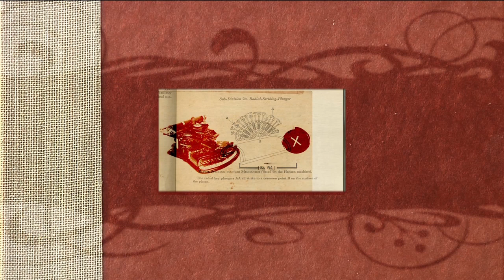The Evolution Of A Writer - 12 Authors Discuss | Panel | Writers' Confessions | Canadian TV Show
Is the person who begins a book the same as the person who finishes the book? How much does the process of writing a book change the writer? In this episode, The Evolution Of A Writer,  David Leavitt,  Michael Crummey, Ray Robertson, Michael Winter, Helen Oyeyemi, Gail Tsukiyama, Tracy Chevalier,  Vendela Vida, Elizabeth Hay, Shani Mootoo, Paul Quarrington, and Clem Martini speak about the experience of years passing, living through a powerful character, and detailing the trauma that a story may entail and how these experiences affect the life of the author.

Writers:
0:00 David Leavitt
0:29 Michael Crummey
0:51 Ray Robertson
1:08 Michael Winter
2:27 Helen Oyeyemi
2:54 Gail Tsukiyama
3:23 Tracy Chevalier
3:40 Vendela Vida
4:31 Elizabeth Hay
4:47 Shani Mootoo
5:31 Paul Quarrington
6:26 Clem Martini

Continue watching excerpt from Writers' Confessions!

Created By: Michael Glassbourg
Copyright TickleScratch Productions Inc. 2008